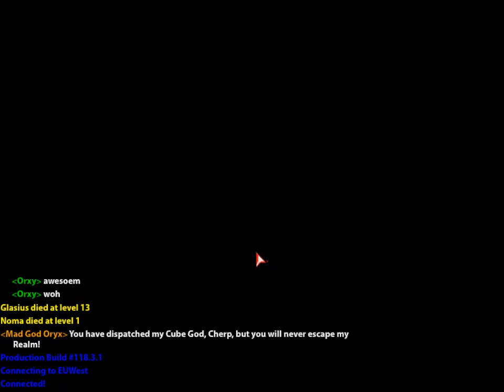[Rogue] Cube God with Cherp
As promised, the Cube God video. I'm not sure what I will be posting next. To be honest I need more suggestions. Please leave yours in the comment section and I will ready it.